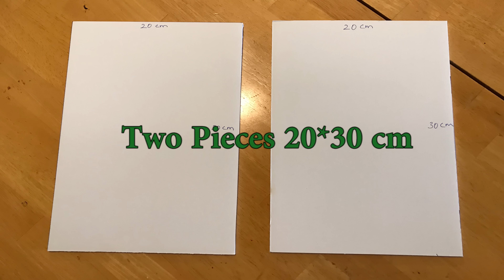How to Make KitKat Vending Machine With Card Board or Foam Sheets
DIY KitKat Vending Machine With Foam Board Sheets

Candy Vending Machine

Using Simple card board or Foam board you can make awsome candy vending machine diy project, it's easy simple and fun to build project.

Be Care full while handling Blades or Scissors.